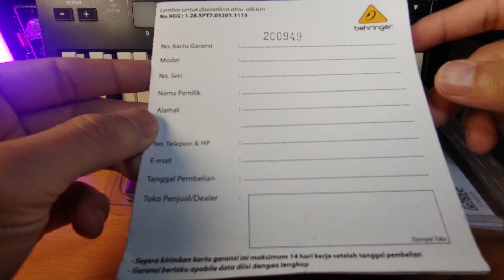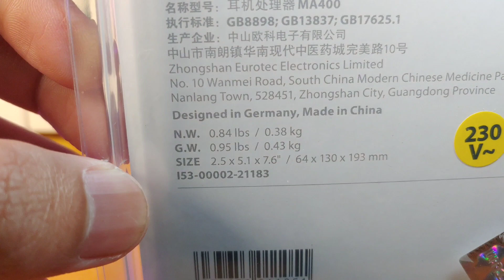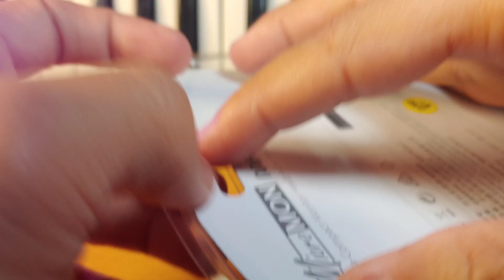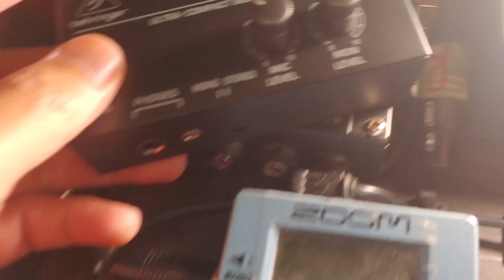Unboxing Micromon MA400 - Review Singkat